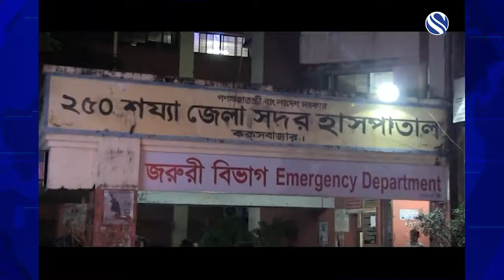Rohingya : Never-ending Story! | Reality with Mahee 12-10-2017